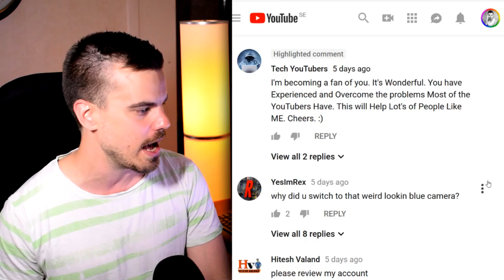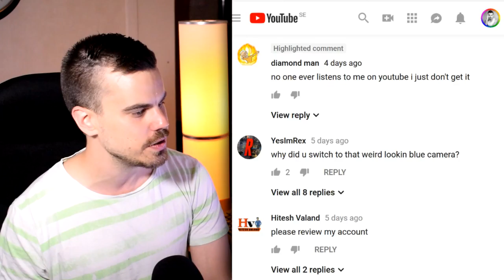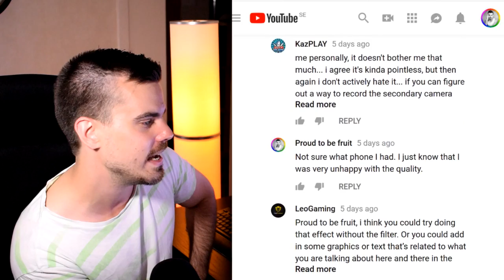★ Responding to YOUR comments: Boost your videos with stories (Part 2)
Storytelling is one of the most effective tools we have both when it comes to entertainment and when it comes to influencing people.

▼ Heartbeat

▼ Freedom! links

Freedom! community

Freedom! support

Freedom! Twitter

Just choose "Freedom!" when signing in to get all this for free:

1. Music Factory is 100% safe to use because Freedom! owns all the music outright

2. Position Music and FiXT music, used in Call of Duty, NBA and Far Cry, is now for free to all Freedom! partners

4. AudioMicro 150,000+ catalog of music and sound effects licensed for free to all Freedom! partners for commercial purposes